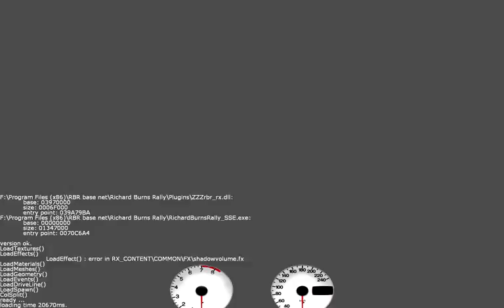RBR Tram "Coll del Buc" V30BETA (Inboard) By Liquido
Ibiza KitCar EVO2